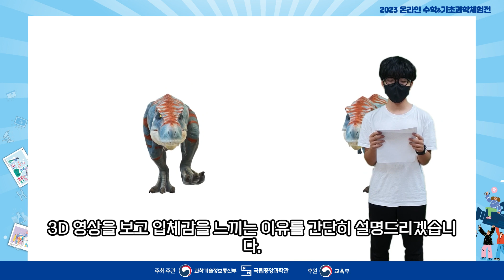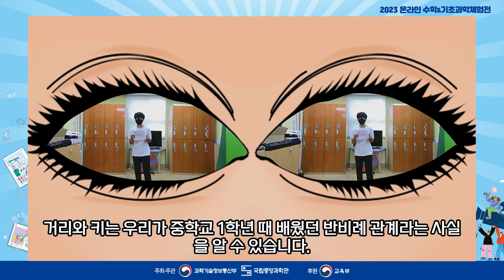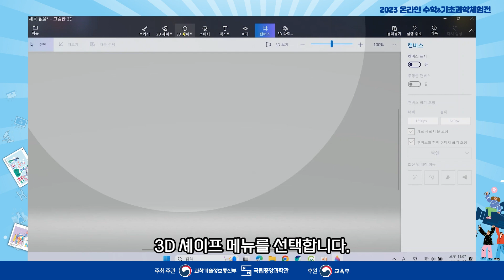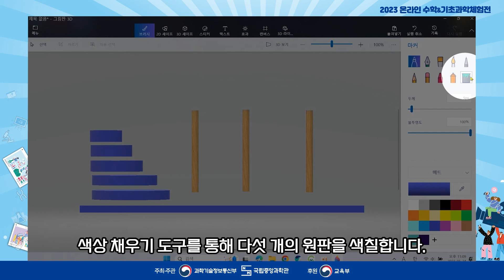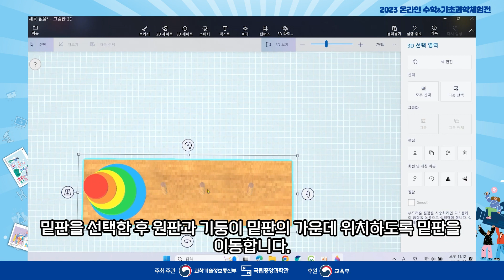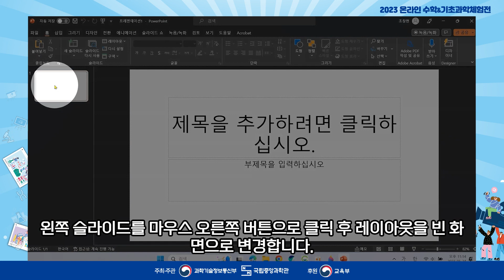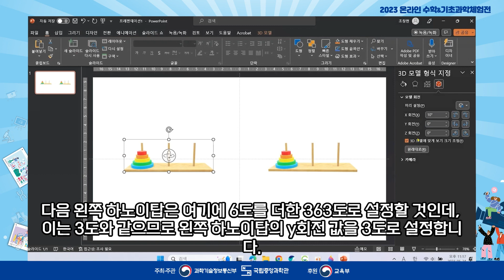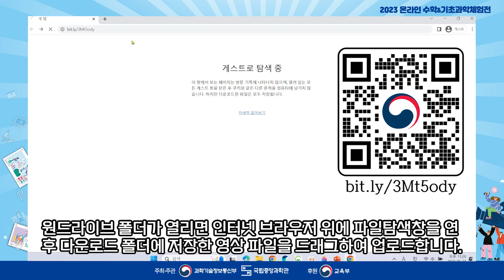[국립중앙과학관] 2023 온라인 수학 및 기초과학체험전 | A-25 수학으로 3D 영상 만들기(파워포인트로 만드는 3D 영상) (영흥중학교 수믈리에)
📌A-25 수학으로 3D 영상 만들기(파워포인트로 만드는 3D 영상)
✔️학교명 : 영흥중학교
✔️동아리명 : 수믈리에